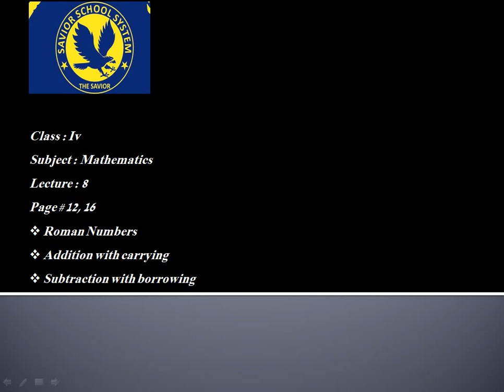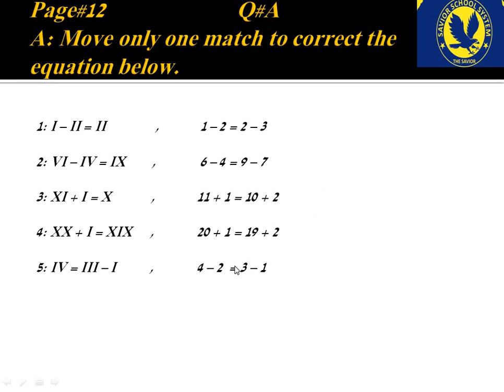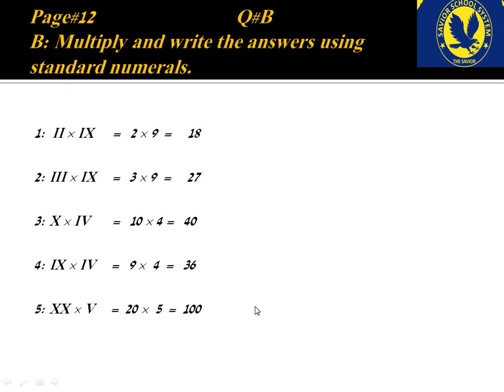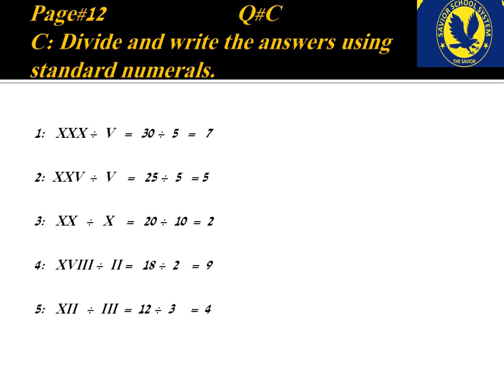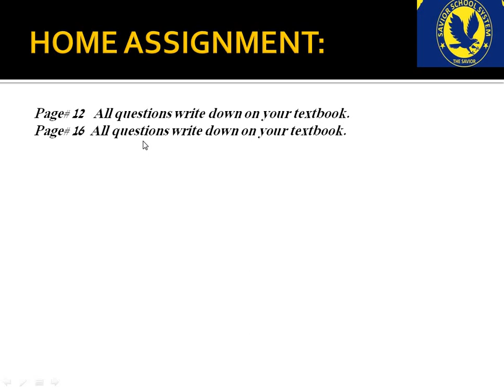Mathematics for Class 4 Lesson 8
Addition with carrying of Roman numbers ssseducationalchannel